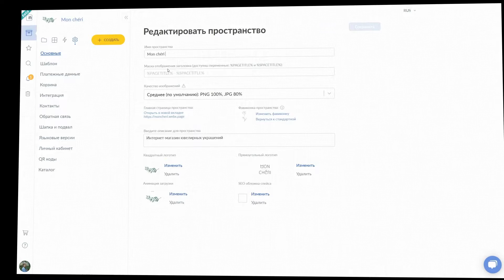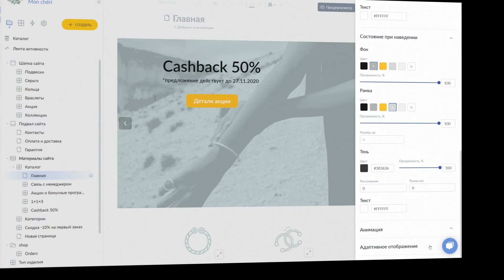WebX.page релиз: Качество изображений и кнопки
Много фото на сайте и усложняется загрузка? Отныне, это не проблема - выбирайте качество фотографий и картинок на всём сайте сразу и наслаждайтесь феноменальной скоростью загрузки вашего веб-ресурса. А ещё в данном видео можно узнать как детально кастомизировать кнопки на сайте по своему вкусу и желанию.
Смотрите и настраивайте всё без малейших пролем!